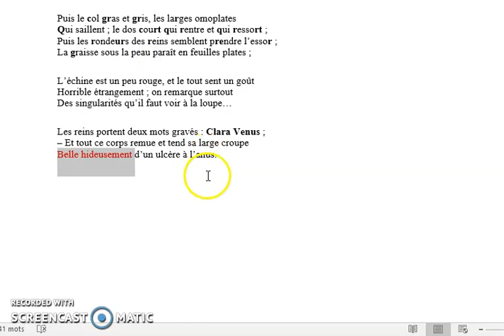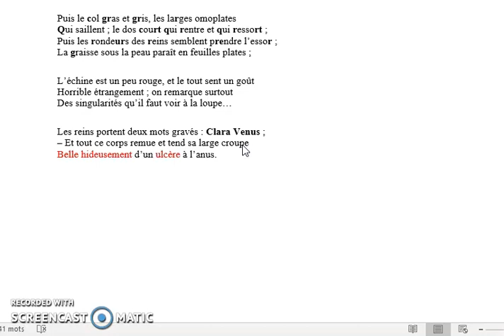rimbaud venus 3